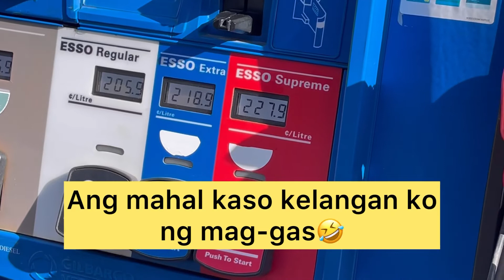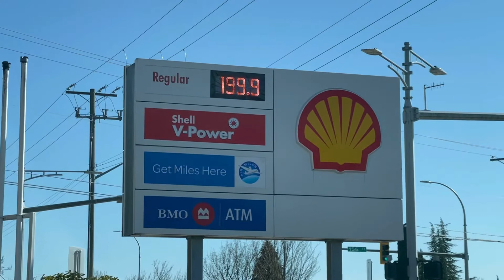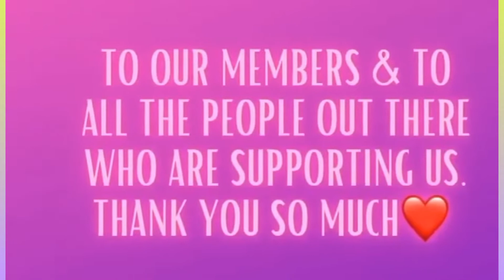Gas Price ang mahal na oh my G. Anong pipiliin mo magcommute o magmaneho?